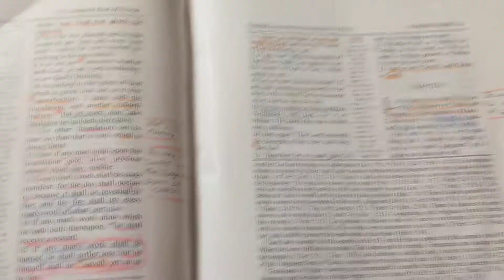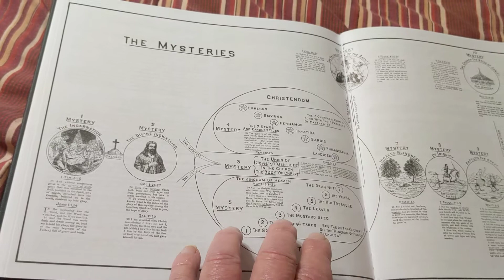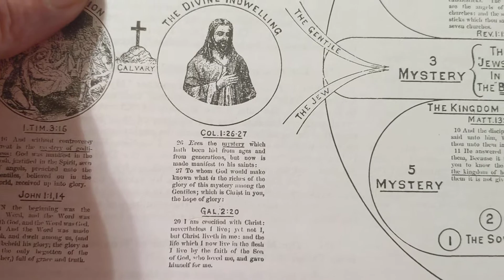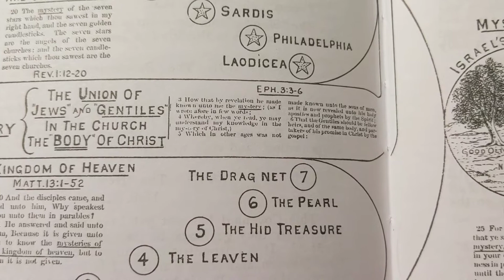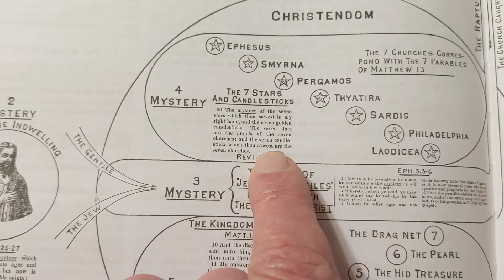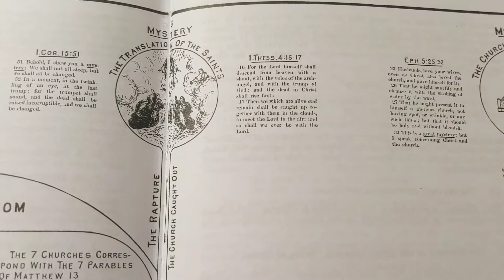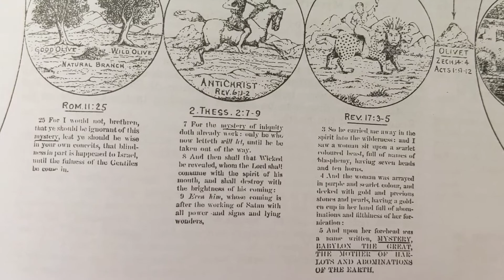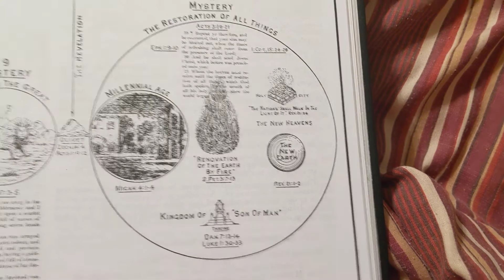The mysteries (by Clarence Larkin)